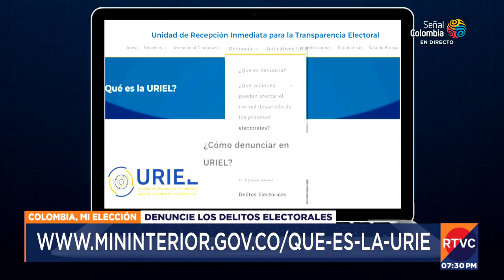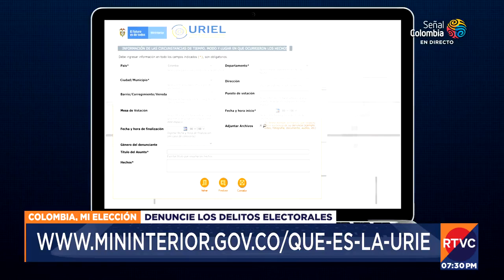¿Cómo denunciar delitos electorales este domingo, 13 de marzo? | RTVC Noticias